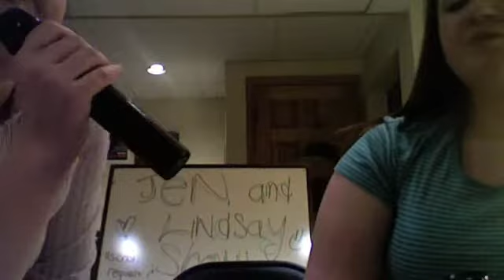the funniest "actors" you'll ever meet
we interviewed them, as they acted as someone else